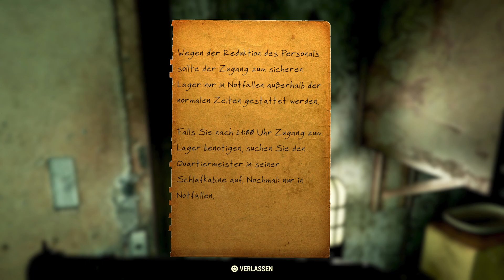Fallout 76 ☢ [Hauptquest] Defiance ist Gefallen ☢ Fallout 76 • 3 Jahre Später (Deutsch/German)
Herzlich Willkommen in der Videobeschreibung liebe Ödländer !

In dieser Quest erfahren wir endlich mehr über die Stählernde Bruderschafft.Wir müssen uns zuerst Informationen über den Standort von Fort Defiance beschaffen.Wenn Wir das geschafft haben müssen Wir uns nach Fort Defiance begeben und eindringen.

Leider sind die Informationen die Wir benötigen hinter einer verschlossenen Tür verborgen die es zu öffnen gilt.Was uns nur gelingt wenn wir die Stromzufuhr wieder herstellen.

Glücklicherweise war diese Tür bei uns schon geöffnet ich denke mal durch einen anderen Spieler sodass wir die Quest sofort abschliessen konnten.Ich bin für euch jedoch Schritt für Schritt durch Fort Defiance gegangen um euch zu zeigen was genau Ihr tuhen müsst um diese Tür zu öffnen und die Quest abzuschliessen.

Zeitstempel

00:20 Finde den Standort der Fort Defiance
03:00 Camp Venture
05:50 Finde das Kommandozentrale Passwort
08:30 Finde den Schlüssel für das sichere Lager
11:20 Fundort Passwort
12:50 Standort Fort Defiance
17:00 Cranberry Bog
18:30 Abschluss der Quest Defiance ist gefallen
18:35 Lösungsweg Defiance ist gefallen
18:40 Freischaltung der Quest Boot Camp Blues
32:20 Stromkreisunterbrecher Fundort

Falls du dir die Mühe gemacht hast und bis hier gelesen hast dann lass es mich mit dem Hashtag
MetzkaGaming in den Kommentaren wissen.